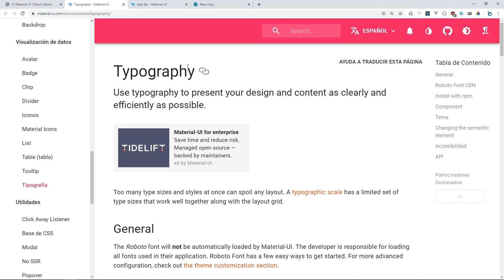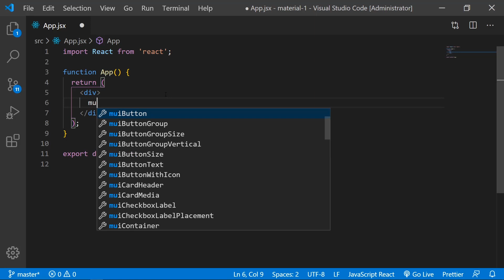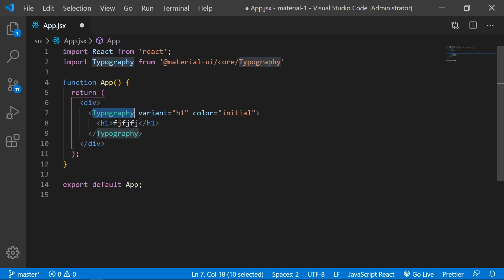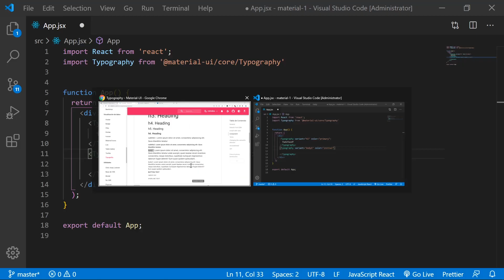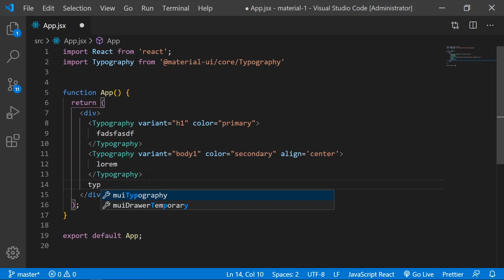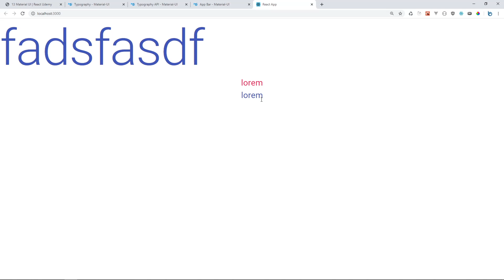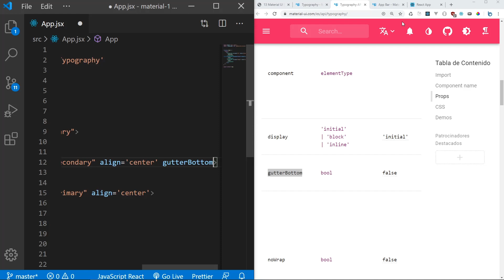Curso Material UI #04 Typography [ React js con Material Design ]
Aprende a trabajar con diferentes tipografías en Material UI.